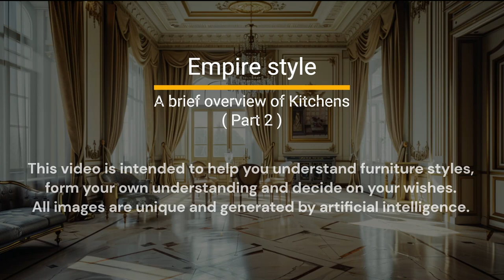Inspirational images of kitchens in the Empire style. A brief overview (Part 2)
Inspirational images of kitchens in the Empire style with classical music for relaxation and rest.
This video is intended to help you understand furniture styles, form your own understanding and decide on your wishes.

If you plan to order furniture for the kitchen in a classic style, but you can't decide which one? We invite you to relax, turn on our video and enjoy incredible exclusive images of kitchens in the Empire style to classical music. And inspiration will surely come with rest.

The Empire style originated in and takes its name from the rule of the Emperor Napoleon I in the First French Empire, when it was intended to idealize Napoleon's leadership and the French state. The previous fashionable style in France had been the Directoire style, a more austere and minimalist form of Neoclassicism that replaced the Louis XVI style, and the new Empire style brought a full return to ostentatious richness. The style corresponds somewhat to the Biedermeier style in the German-speaking lands, Federal style in the United States, and the Regency style in Britain.

Composition: Danse Macabre - No Violin

All images are unique and generated by artificial intelligence.